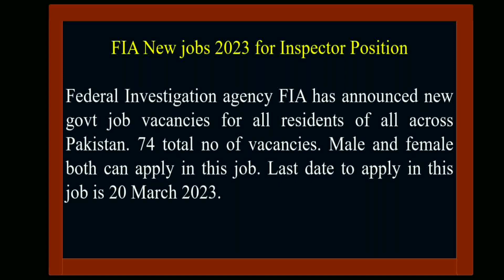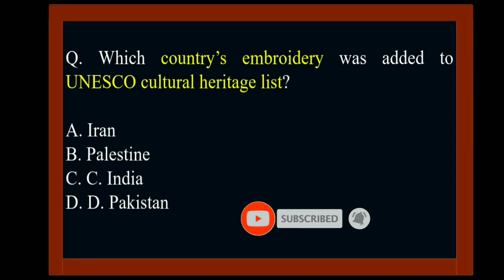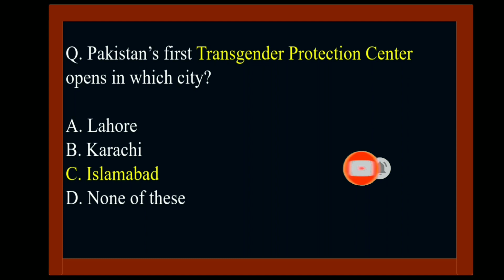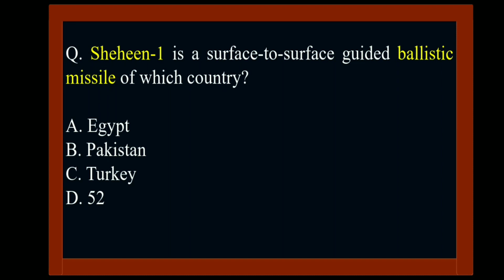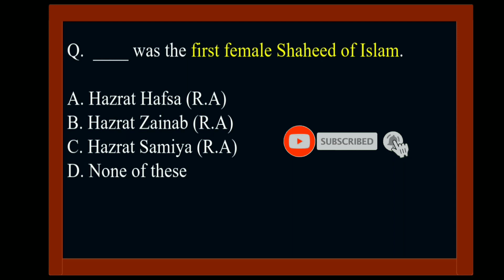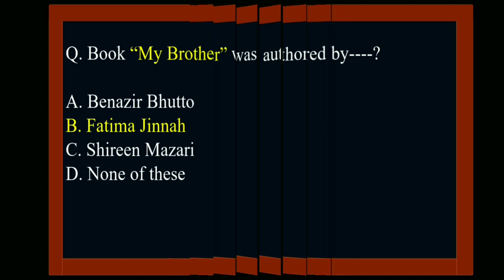FIA Jobs 2023|Solved Past Papers for FIA jobs inspector position|FIA jobs complete Information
Hi frndz, Topic cover by this video  fia jobs  fia jobs 2023 jobs, fia inspector Jobs fpsc inspector fia test preparation 2023, fia jobs update fia syllabus 2023 fia syllabus 2023, fia syllabus 2023 class fia syllabus 2023, download to fia test preparation ppsc in fia past papers fia syllabus gk, complete solved  past papers for FIA inspector jobs test preparation. Complete information about FIA jobs 2023 for inspector position.